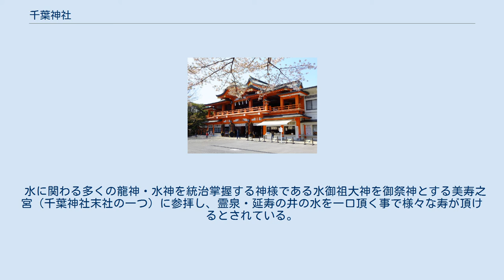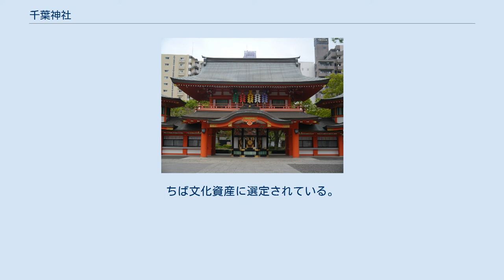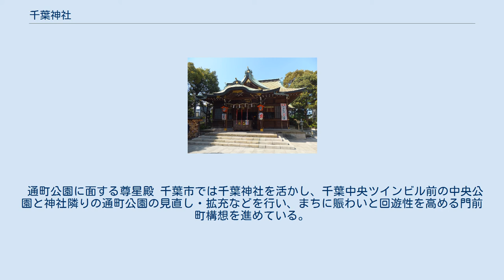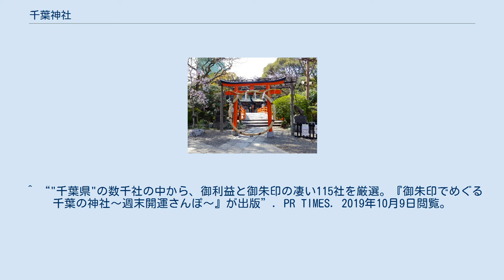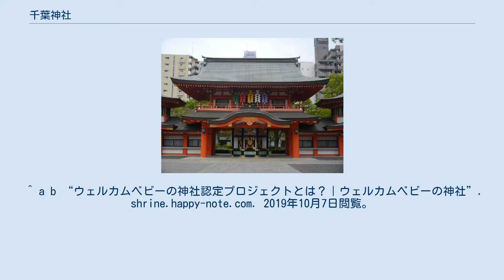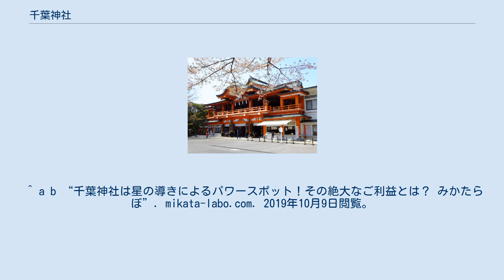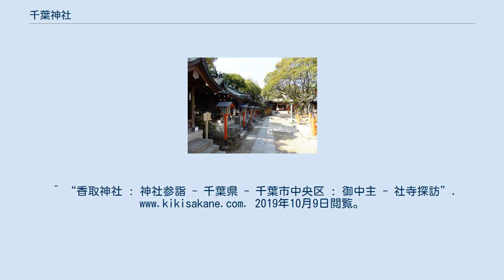千葉神社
千葉神社（ちばじんじゃ）は、千葉県千葉市中央区にある神社。
神紋は三光紋（月星）、社紋は九曜紋。
別称は北辰妙見尊星王の本宮を意味する「妙見本宮（みょうけんほんぐう）」。
 鳥居（院内通り側） 千葉市の中心市街地より東側に鎮座する。
東西南北・四方八方・全ての方位方角へと御力を及ぼされる千葉氏の守護神である北辰妙見尊星王（天之御中主大神）を祀る北斗山金剛授寺として1000年（長保2年）に中興開山し、1869年（明治2年）に千葉神社へと改称して以来、全国でも有数の北極星・北斗七星信仰、さらに仏教の妙見信仰とを習合する神社である。
御社殿は、上下に二つの拝殿を有する日本初の重層社殿である。
 八方除けのほか、人間の悪い星（運命）を取り除き、善い星（運命）へと導くとされるため、子供の成長祈願への信仰が篤い神社でもある。
また、男女二人の星を巡り合わせ、その二つの星を末永く結びつける御力を持つとされ、結婚式や結納式、金婚式など婚姻に関わる祭典も多く執り行っている。
また、人気のパワースポットとして月刊オカルト情報誌のムーなどメディアにおいても度々取り上げられている。
 2018年（平成30年）4月1日には、ミキハウス子育て総研によりウェルカムベビーの神社（子育て世帯への配慮がある神社）として認定され、初宮参りや七五三など乳幼児と一緒の参拝時や神前結婚式での子連れ参列時に快適な利用ができるよう、おむつ替えスペース、授乳室、待合ロビー、和室（50畳）が完備されている。
また七五三詣では、季節を問わず一年を通して受付しており、衣装のレンタル、ヘアメイク、着付、スタジオでの写真撮影などを行っている。
 神紋（三光紋・月星） 社紋（九曜紋） 千葉氏の守護神である北辰妙見尊星王（妙見菩薩）を本尊とする寺院（千葉妙見宮）として建立され、千葉氏の祖平忠常の子覚算大僧正によって伽藍が整備されたと伝えられる。
以降千葉宗家のみならず千葉氏一族の信仰が篤く、千葉氏宗家の元服は代々この寺で行われた。
また、千葉常胤の案内で同寺を参拝した事で知られる源頼朝からも手厚く保護されていた。
 千葉妙見宮には本来、妙見菩薩とともに1181年（養和元年）に千葉常胤によって鶴岡八幡宮から勧請された八幡神が祀られていた。
当初は八幡神が弓箭神とし、妙見菩薩は鎮守・産土神・農耕神的な役割を担っていたが、千葉氏の一族が多数連座した宝治合戦で一族が動揺した時期（13世紀中期）に一族の団結を維持するために従来の八幡神に代えて、千葉氏を含めた房総平氏において独自の篤い信仰を受けていた妙見菩薩に弓箭神の要素を加えて、千葉氏が妙見菩薩を庇護された存在であることを強調する“妙見説話”が形成された。
その集大成が『源平闘諍録』であり、後世に千葉妙見宮（千葉神社）を描いた縁起絵巻にも反映されている。
現在も末社の1つに八幡神社があるのはその名残である。
 1591年（天正19年）徳川家康が関東に入部し、この寺を参詣して寺領安堵ならびに太刀一振を寄進したとされ、同時に朱印地200石と十万石の格式が与えられた。
 江戸時代には北斗山金剛授寺尊光院と称する真言宗の寺院であったが、明治初年の神仏分離によって神社となり、本尊も祭神に改められた。
ただし、妙見菩薩と天之御中主大神は長年神仏習合によって同一とみなされてきた経緯があり、今日でも同社が日本有数の「妙見信仰」の中心とされてきている事には変わりがない。
 重層社殿（2010年6月12日） 社殿は1990年（平成2年、開創990年）、平成の大造営により新たに竣工した。
上下に二つの拝殿を有する日本初の重層社殿。
旧社殿は1945年（昭和20年）7月7日の七夕空襲（千葉空襲）の戦火に見舞われ焼失、1954年（昭和29年）に社殿は再建され、その後、境内西側に移築して摂社（千葉天神）の祈祷殿としている。
 重層社殿より向かって右には参集殿があり、殿内には御祈願の申込カウンター、ロビー、控室、衣装着付室、写真スタジオがある。
 千葉天神（建物は千葉神社の旧社殿） 千葉天神（ちばてんじん）は、平安時代末期の1182年（寿永元年）9月25日、千葉神社境内に勧請された学問の神として親しまれている菅原道真を御祭神とする御社。
千葉神社の摂社。
千葉神社の旧社殿であったことから北辰妙見尊星王の御神力も同時にいただけるとされ、神紋（月星）に由来しての「ツキ（月）を呼び、勝（星）を拾う」という縁起の良さ...